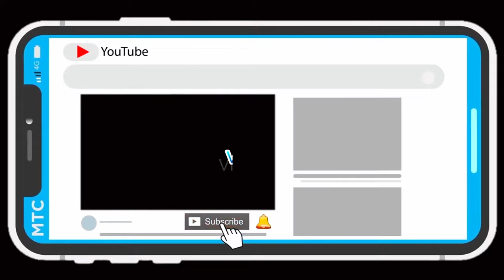Mama-mama Penjual di Kapal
Mereka sudah dapat membantu penumpang kapal menyediakan makanan untuk perjalanan